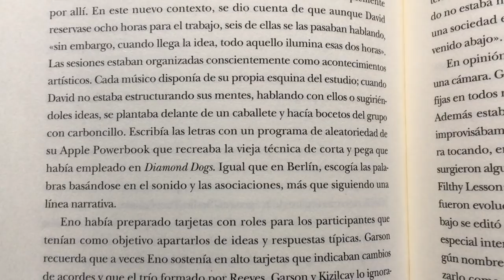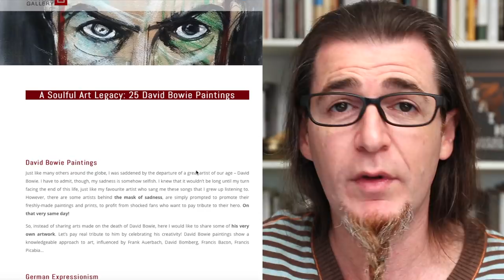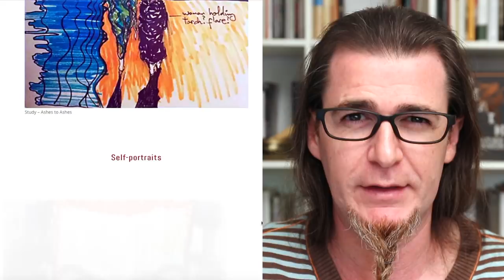¿PINTABA DAVID BOWIE? EL ELEGANTE LADRÓN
¿Conoces al Bowie dibujante y pintor? Análisis de la obra plástica de David Bowie, así como de alguna de las piezas de su colección privada.